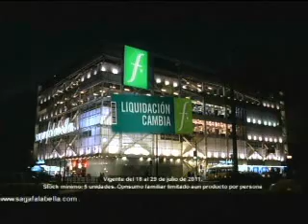LUIS POPA (Ex diplomático cubano) y MARIA LUZ BEINGOLEA (Economista)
Tema: Cuba